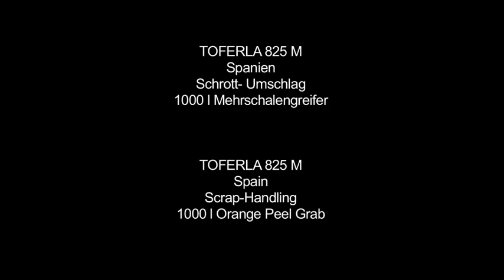SENNEBOGEN - Scrap Handling: 825Material Handler press loading with 1000 l orange peel grab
SENNEBOGEN 825 Mobile, scrap handling, 1000 l orange peel grab, press loading, Toferla, Spain

SENNEBOGEN 825 Mobil, Schrottumschlag, 1000 l Mehrschalengreifer, Pressenbeladung, Toferla, Spanien